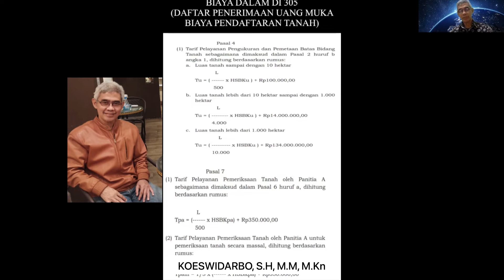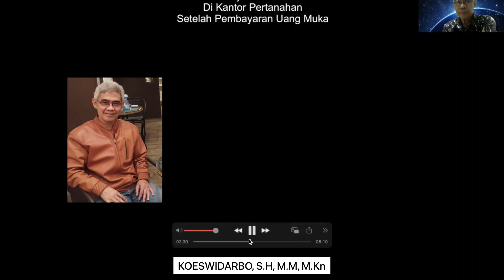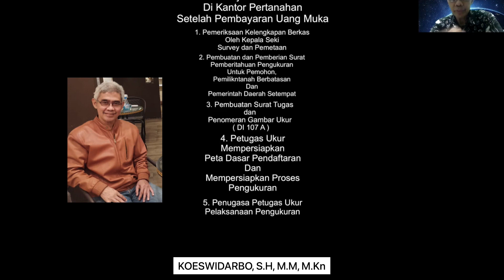PENDAFTARAN TANAH PERTAMA KALI || PART 2